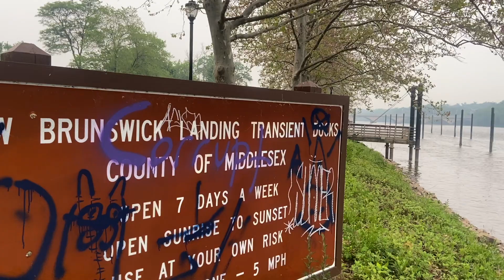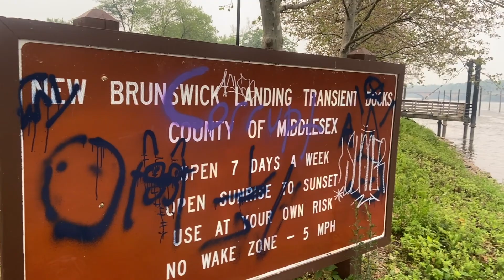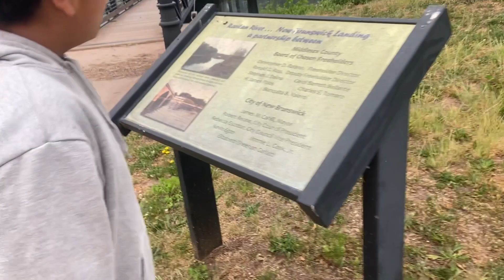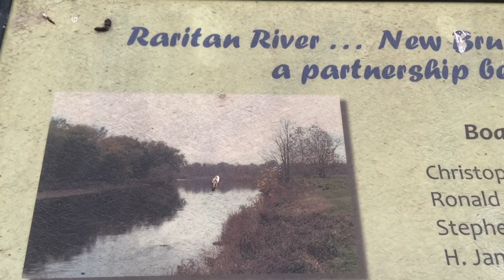Un dia bonito recorrimos el Boyd Park de new bruns wick con mi hijo Iker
son historias de la vida real